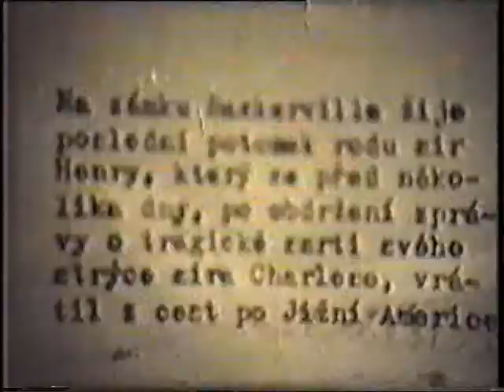Pes baskervilský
Zkrácená filmová verze natočená na motivy proslulé předlohy A.C.Doyle v exteriérech městského parku ve Veselí nad Moravou v roce 1980. Pořízeno v době hluboké totality, kdy se sice téměř nic nesmělo, ale všechno vždycky nějak prošlo a byl u toho bezva voraz .
Hrají :   Aťa, Keďul, Luke, Fokys, Lobo, Lálin, Ivoš, Hroch, Potápěč, Klaun a pejsci Vlčák a Voříšek
Kamera : Eman
Režie :     Fokys